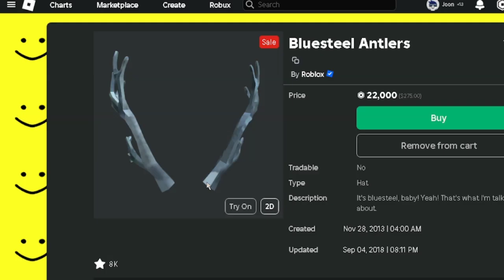New Roblox Bluesteel Antlers..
"You Can Buy It For 22k Robux"